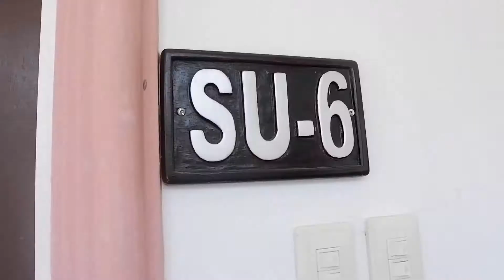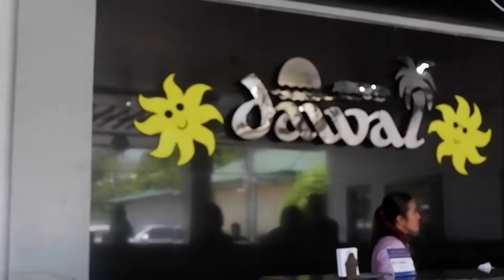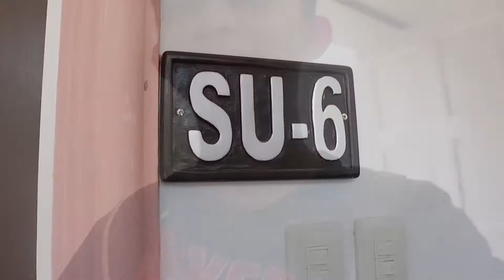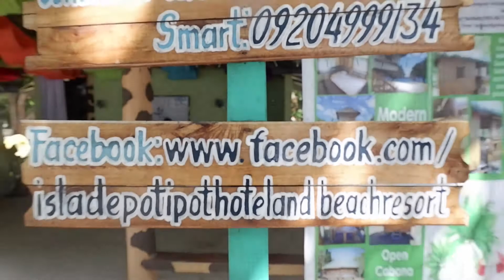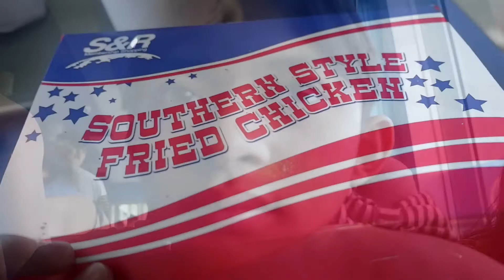FIRST SUMMER OUTING 2018 // Sean Calamba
Thank you guys for watching and I'll see you again to my next vlog, challenges at kung ano pa yan! love you all mwa!